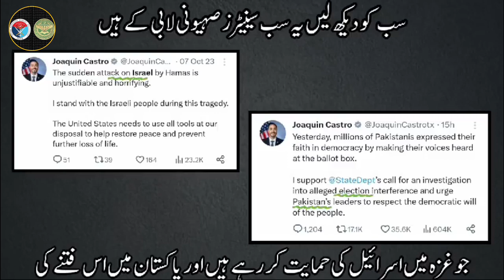Exposing PTI's Zionist Connections: Condemning the Influence of Zionist Lobby in Pakistani Politics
Uncover the unsettling truth behind PTI's alliance with the Zionist political agenda in Pakistan. In this revealing video, we denounce PTI's Zionist leader and their collaboration with American senators, who are part of a Zionist lobby. Despite the flimsy excuses and fabricated narratives, PTI shamelessly embraces support from these senators in their election campaign. Witness the tweets that expose the ties between PTI and the Zionist lobby, highlighting their unwavering support for Israel's aggression in Gaza. Join us in standing against the infiltration of Zionist influence in Pakistani politics and reaffirming our commitment to sovereignty and justice